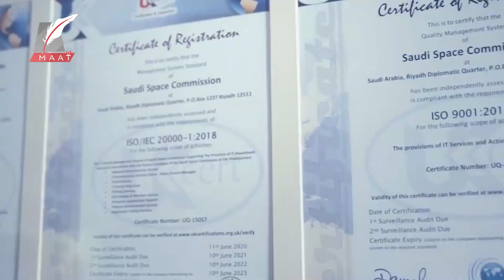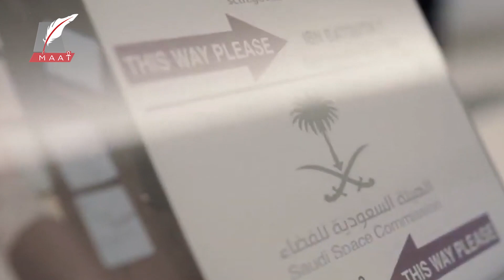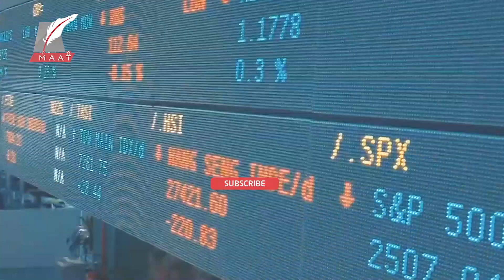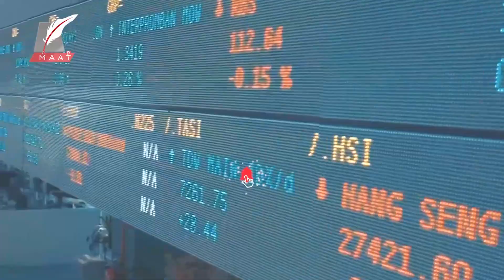صاحبة أول رائد فضاء عربي مسلم .. ماذا تستهدف السعودية من برنامجها للفضاء؟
ماعت_جروب | صاحبة أول رائد فضاء عربي مسلم .. ماذا تستهدف السعودية من برنامجها للفضاء؟